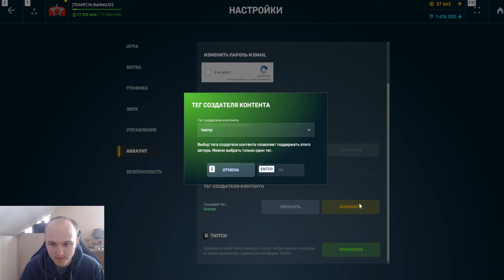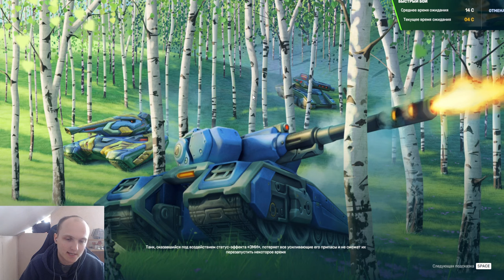3000 УРОНА С ВЫСТРЕЛА! НАСКОЛЬКО ЖЁСТКО НАГИБАЕТ ЛИ БЛАНДЕРБАСС НА МОЛОТ В ТАНКАХ ОНЛАЙН